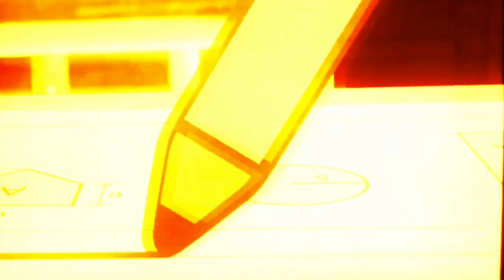The amazing world of gumball the uncle colorful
The uncle